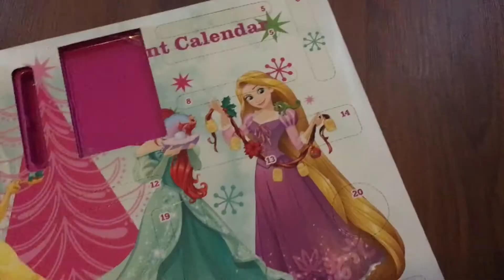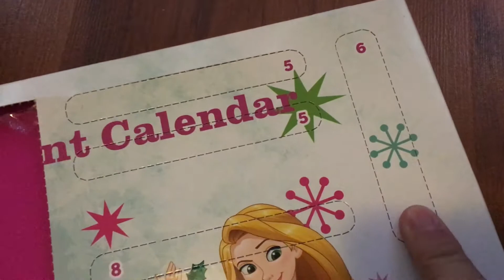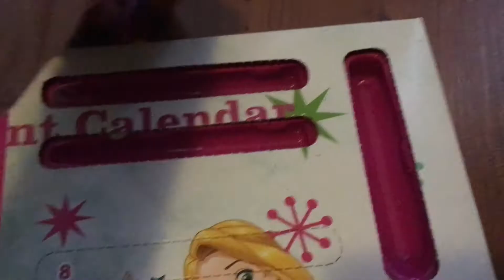SHORT VLOG, WHOOPS | Vlogcember | Day 6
Whoops, this was a very short vlog. Hope you guys will still enjoy it though :D

🍁 Hello! Sometimes I post vlogs, but you'll see them pop up! Have a nice day!